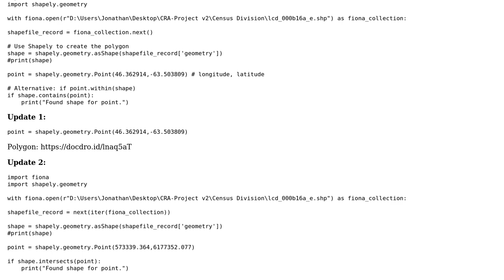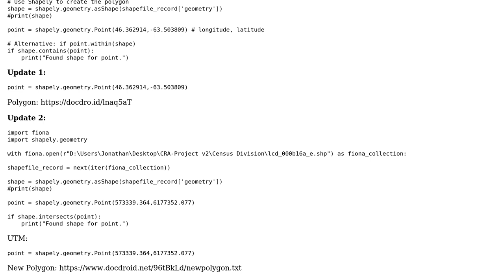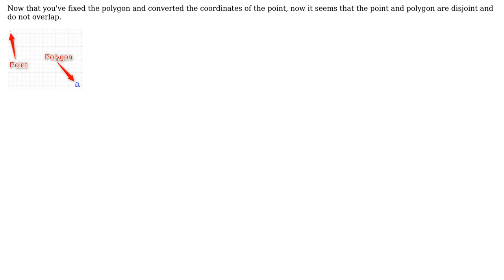GIS: How to know if a coordinate is within a polygon in shapefile not working?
With thanks & praise to God, and with thanks to the many people who have made this project possible! | Content (except music & images) licensed under CC BY-SA | Music | Images & others | With thanks to user Jonathan Lam user Fezter and the Stack Exchange Network Trademarks are property of their respective owners. You are responsible for your own actions.